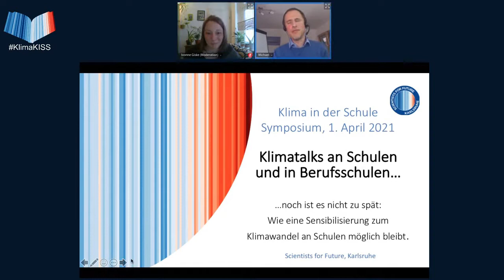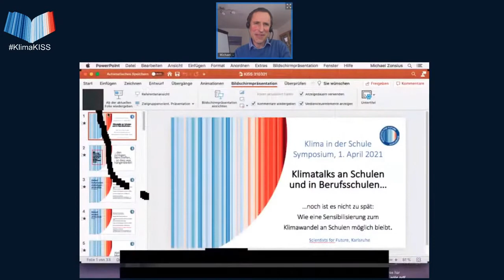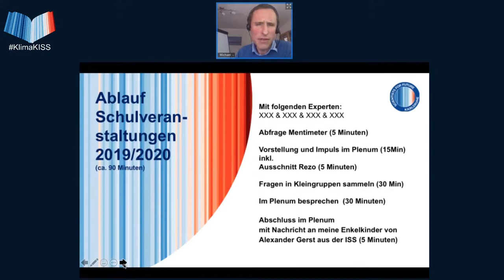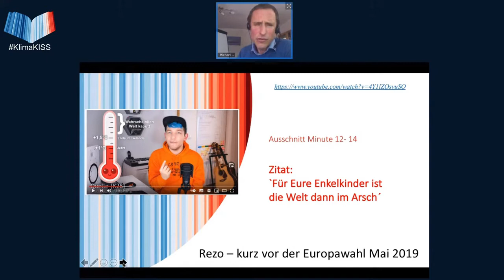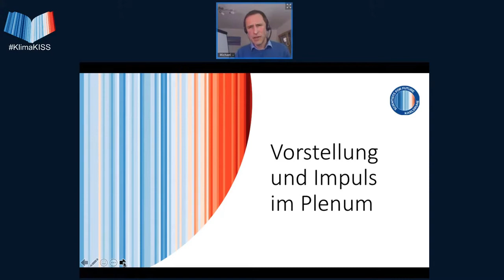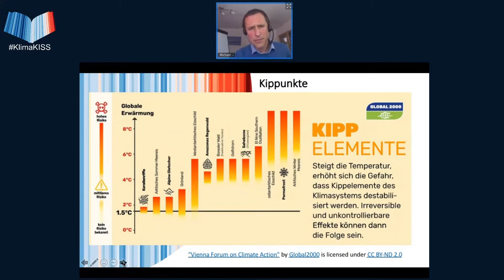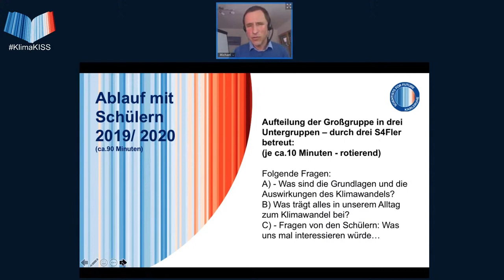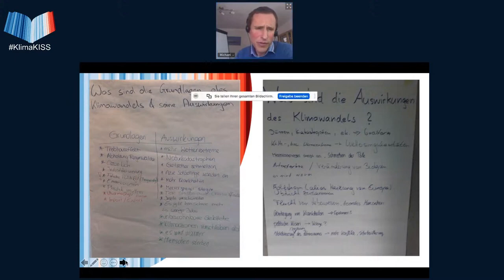Klimatalk in Schule und Berufsschule - Klima in der Schule Symposium Ostern 2021 (abgebrochen)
Dieser Vortrag von Dipl.Päd. Michael Zonsius wurde am 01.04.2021 aufgenommen als Livestream auf dem KISS - Klima in der Schule Symposium der Scientists 4 Future.

Kurzbeschreibung des Vortrags:
Die Karlsruher Regionalgruppe der S4F hat ein Konzept zu Klimatalks in Schulen und Berufsschulen entwickelt, mit dem wir in unterschiedlichen Veranstaltungsformen in Schulen und Berufsschulen unterwegs waren um in Richtung der Dringlichkeit des Handelns bzgl. des Klimawandels/ der Klimakrise mit einem hohen Maß an Interaktion zu sensibilisieren.

Die besondere Form dieses Austausches mit den Schülern soll in diesem Vortrag vorgestellt werden – über weitere Anstöße und Impulse aus dem Publikum freue ich mich im Anschluss!